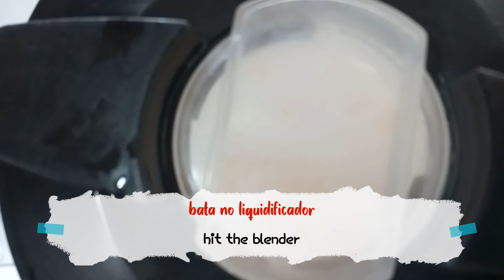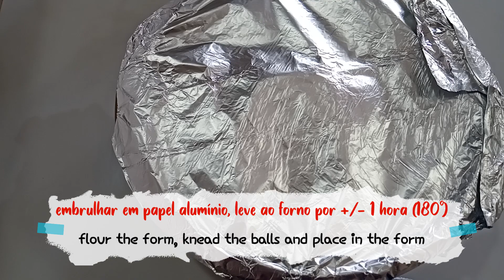SOBRAS DE PANETONE - REMAINS PANETTONE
O que fazer com SOBRAS DE PANETONE, essa dica é uma ótima opção para aproveitar sobras de panetone.
What to do with REMAINS PANETTONE, this tip is a great option to take advantage of leftover panettone

Ingredientes:
Calda
´- 1 xícara (chá) de açúcar;
- 1/2 xícara (chá) de água;
Pudim
- 1 caixa de leite condensado;
- use a caixa do leite condensado para medir o leite;
- 3 ovos;
- 85 g de chocolate (opcional)
- +/- 200g de panetone.

Ingredients:
Syrup
' - 1 cup (tea) of sugar;
- 1/2 cup (tea) water;
Pudding
- 1 box of condensed milk;
- use the condensed milk box to measure the milk;
- 3 eggs;
- 85 g of chocolate (optional)
- +/- 200g of panettone.

재료:
시럽
' - 설탕 1컵(차);
- 물 1/2컵(차)
푸딩
- 연유 1박스
- 연유 상자를 사용하여 우유를 측정합니다.
- 달걀 3개
- 초콜릿 85g(선택사항)
- 파네토네 +/- 200g.

Se você fizer a receita me marca no Instagram que vou lá deixar ♥️
If you make the recipe mark me on Instagram I'll leave it there♥️